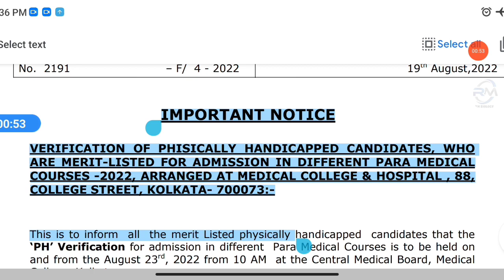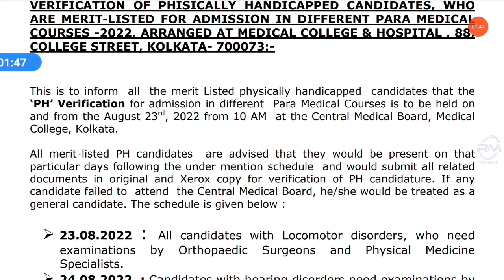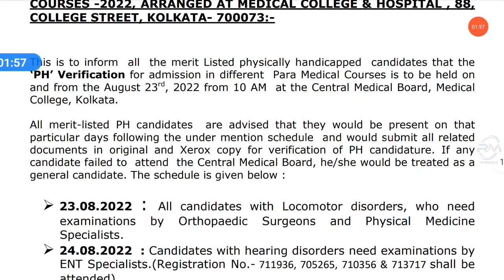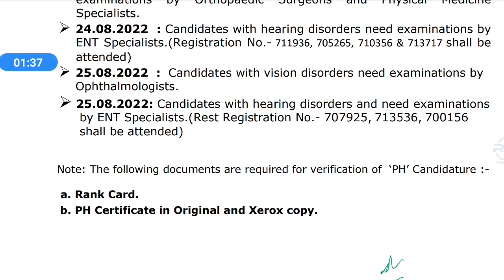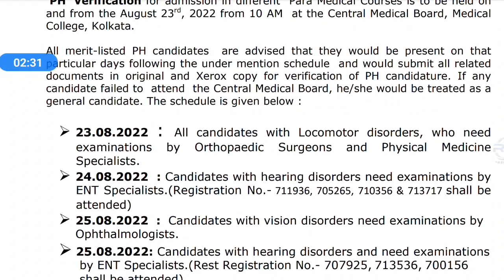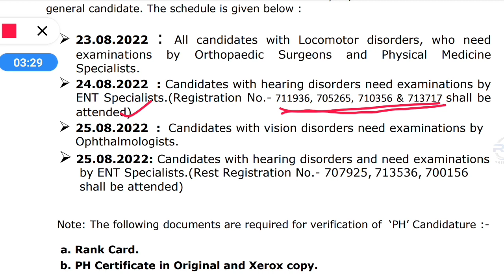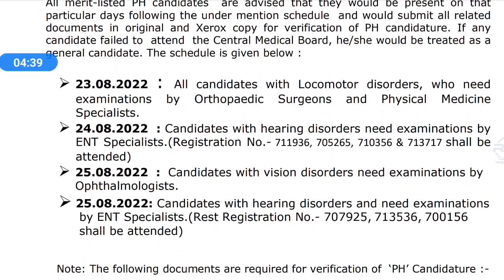SMFWBEE 2022 DOCUMENT VERIFICATION|SMFWBEE NEW UPDATE|SMFWBEE 2022 PH VERIFICATION